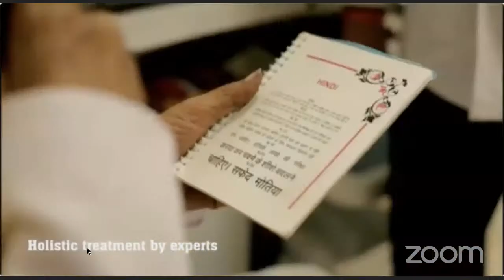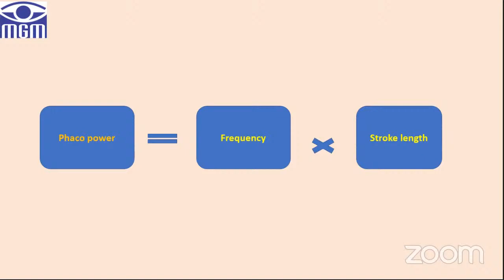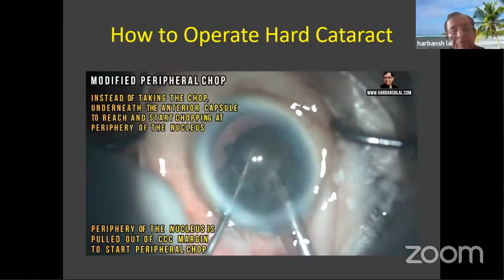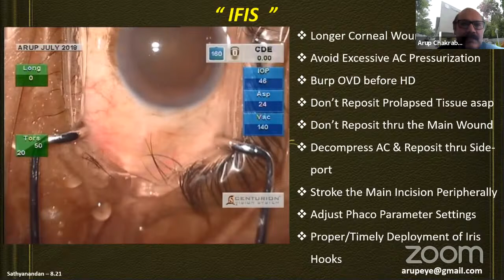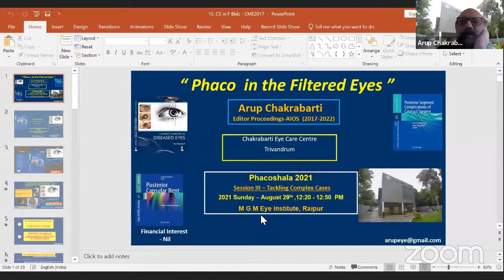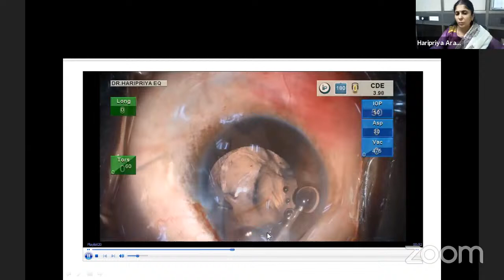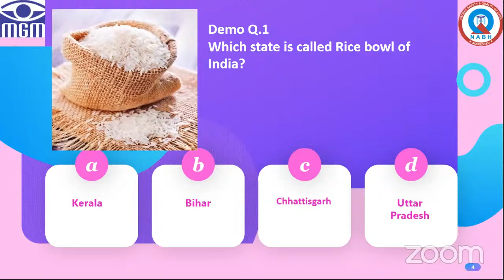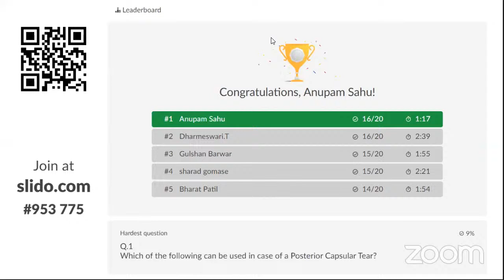Phaco shala: Webinar on phacoemulsification